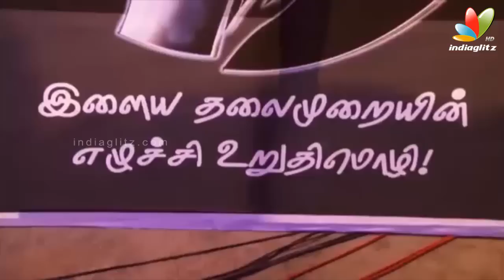R Parthiban and Young Generation took a pledge against Piracy CDs | KTVI Movie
Kathai Thiraikathai Vasanam Iyakkam is a Tamil film written and directed by R. Parthiepan and produced by K. Chandramohan